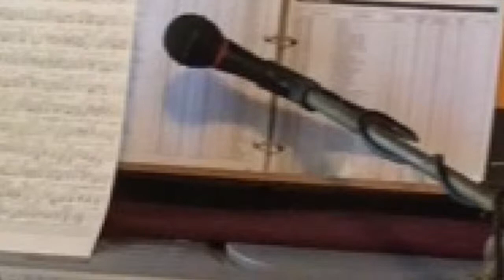What Could Happen? by Joe Sibilia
Written And Recorded By Joe Sibilia. Please Visit larry-tea-me.com To See An Interview With Songwriter, Joe Sibilia.